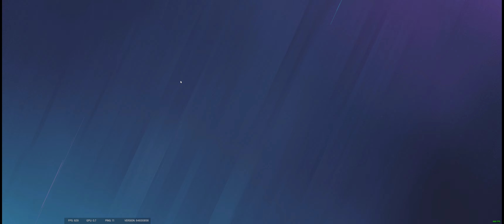Rainbow Six Siege With Friends: What is this valorant shits L (2-3)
Map : Fortress
R6 SOR_Squad :
SOR_BlueBylat
AgathaK1ng
SOR_C21L
SOR_Shrek

Multi-language channel.